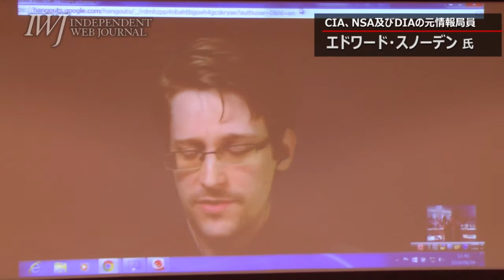160604 自由人権協会 (JCLU) 70周年プレシンポ「監視の“今”を考える」 ～スノーデン氏ライブインタビューほか